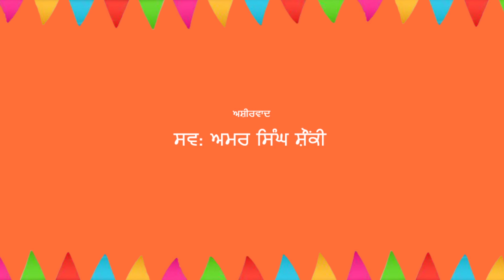Do Taara Wajda Ve|Dharmvir Singh Shaunki | Amar Singh Shonki|Ranbir Singh Jagpal|Tarn Jagpal Films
Credit-

Tarn Jagpal Films & Ranbir Singh Jagpal Presents

 Song  - Do Taara Wajda Ve
 Singer - Dharmvir Singh Shaunki
 Lyrics  - Dhadi Amar Singh Shaunki
 Special Thanks - Jaspal Singh Shaunki
 Produced by - Ranbir Singh Jagpal
 Label -  Tarn Jagpal Films

Available A￼ll Platform -